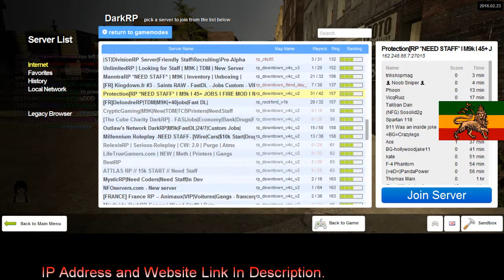ProtectionRP 1 1